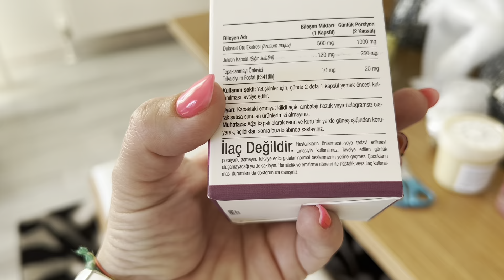ADA ' nın Yıl Sonu Gösterisi Vlog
ADA ' anın Yıl Sonu Gösterisi Vlog

Herkese merhaba Ben Suna Biltekin